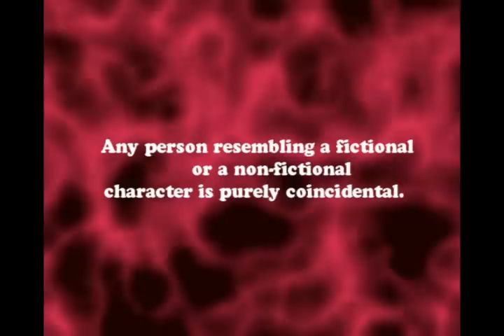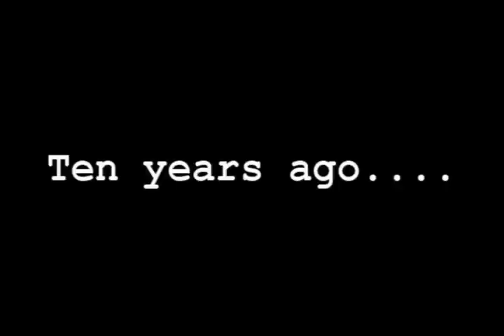Vikram's "Lord Lash" part 1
story about a great persona, lost in realms of complicated mind.Enjoy!